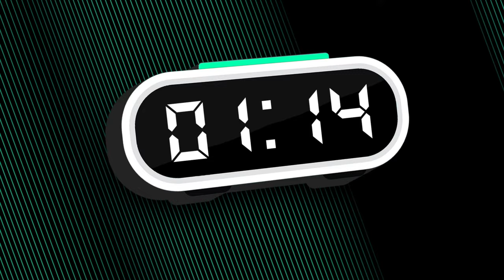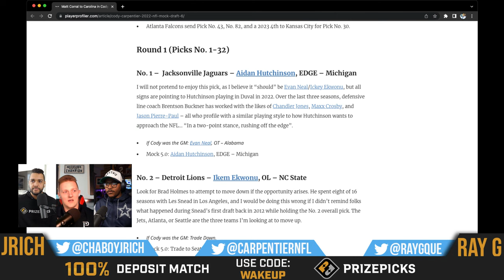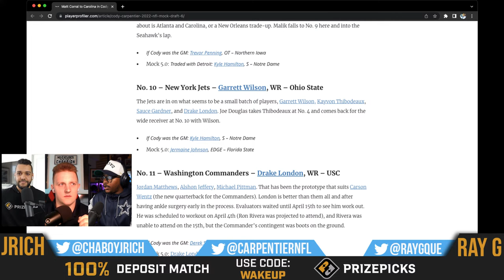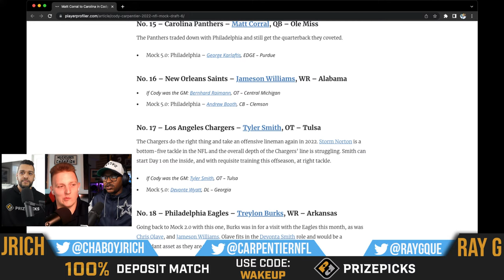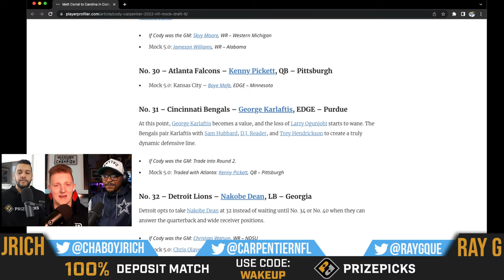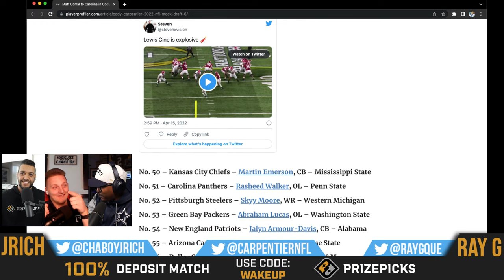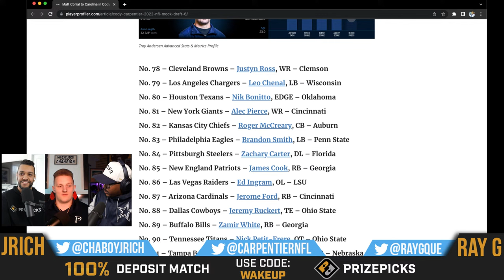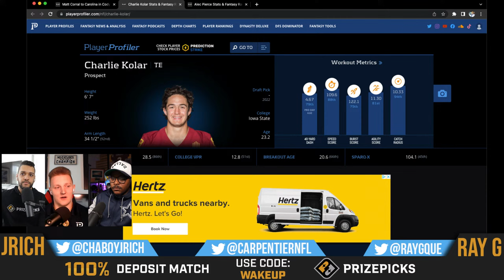2022 NFL Mock Draft Review with Player Profiler's Cody Carpentier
Check out Cody's Mock Draft 👇🏽

A new week and that means another Mock Draft Monday! We are going to break down the landing spots of all of our favorite rookies coming into the NFL in 2022. We are breaking down a Mock Draft from Player Profilers Cody Carpentier this week to discuss his latest Mock Draft 6.0. Make sure you tap into this one!

If you want to be the best dynasty fantasy football manager, for the best advice you gotta head on over to prospect talk to keep you one step ahead for 2022 Mock Drafts and the 2022 NFL Draft. For the latest quarterback, running back, wide receiver, and tight end prospects to watch for your dynasty teams in 2021 and beyond. Get Up with us from 8AM-9AM EST Monday to Thursday